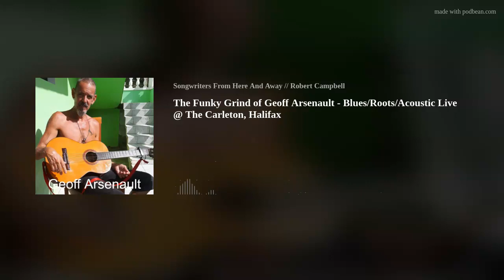The Funky Grind of Geoff Arsenault - Blues/Roots/Acoustic Live @ The Carleton, Halifax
We Revisit a night with Geoff Arsenault, a blues/roots gem from Nova Scotia, Canada. He has played and recorded with a 'who's who' variety of artists and is a fine songwriter in his own right.
We caught up with him when he opened up for Ray Bonneville, with a solo guitar &amp; vocal set, here in Halifax. Geoff can be heard playing drums with Ray on another episode of Songwriters from Here And Away that was recorded the same night.